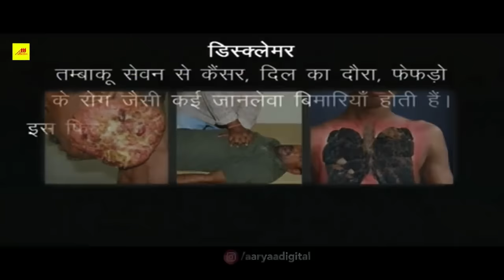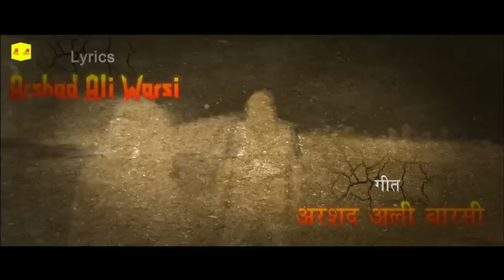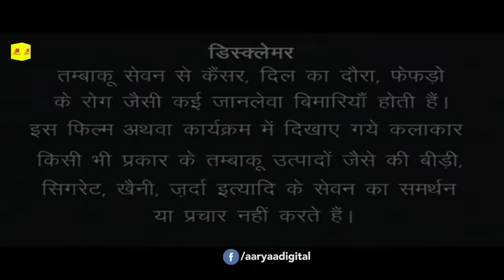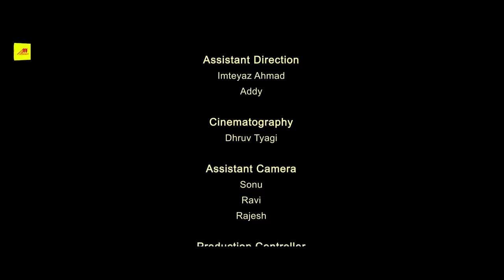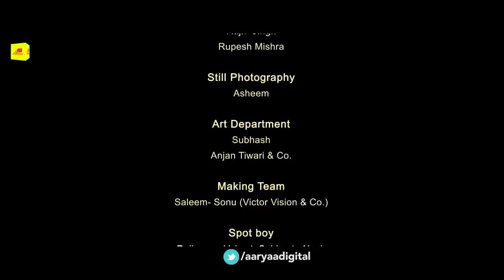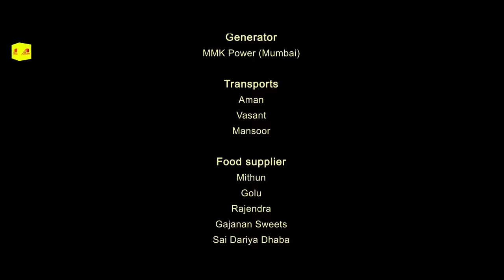Dand Bhumi | SuperHit Bhojpuri Movie | Tanu Shree, Viraj Bhatt का Bhojpuri Movie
Movie: Dand Bhumi
StarCast:Viraj Bhatt, Tanu Shree , Deepak Bhatiya , Sanjay Verma , Mustak Khan , Brijesh Tripathi
Director:V.K. Gupta
Producer:Ravi Kumar
Banner: SP Arts Production
Singer:Radha Pandey, Sittu Singh
Indu Sonali, Sittu Singh
Khoosbu Jain, Rupesh Mishra
Udit Narayan
Rajiv Singh
Susant Asthana
Susant Asthana,Radhe
Alok Kumar
Lyrics:Kavi Raj Kavi
Arshad Ali Warsi
Muisc:Uttam Singh